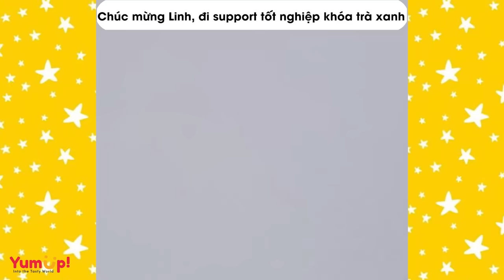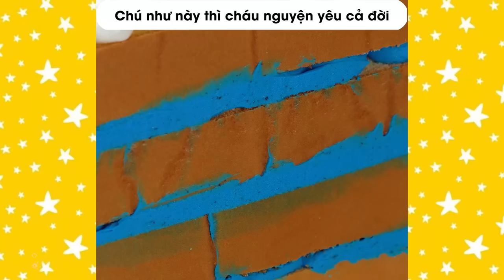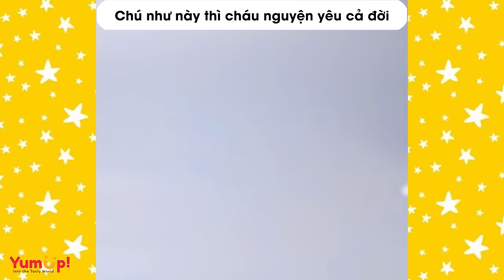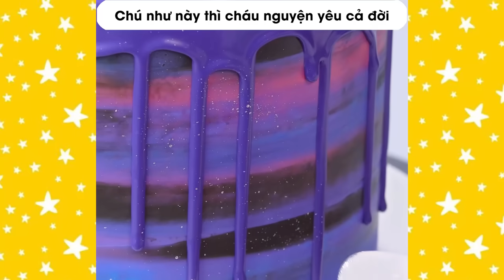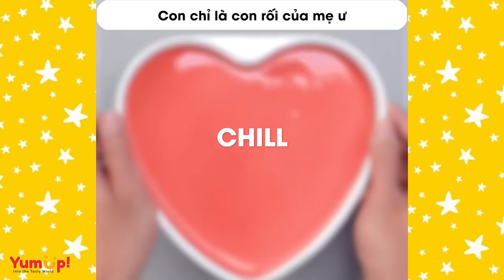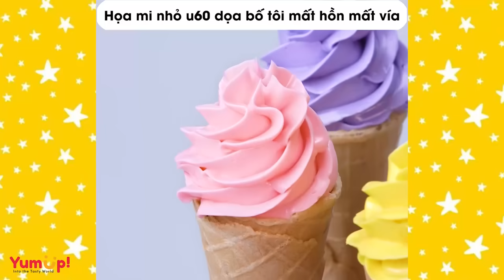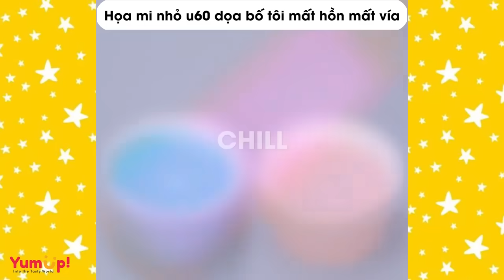Tâm sự số 872 🌈 Chúc mừng Linh, đi support tốt nghiệp khóa trà xanh 🌈 Tiệm Bánh Radio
0:00 Chúc mừng Linh, đi support tốt nghiệp khóa trà xanh
4:38 Có mẹ như này thà không có còn hơn
11:27 Chú như này thì cháu nguyện yêu cả đời
17:14 Con chỉ là con rối của mẹ ư
22:38 Họa mi nhỏ u60 dọa bố tôi mất hồn mất vía
28:54 Dùng sắc đẹp ngàn cân bắt ngay anh lính cụ hồ